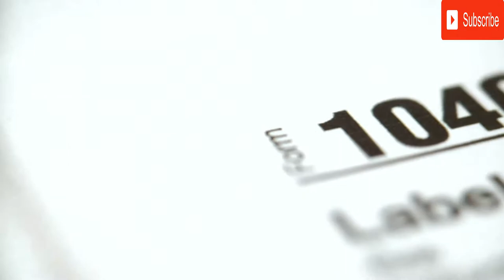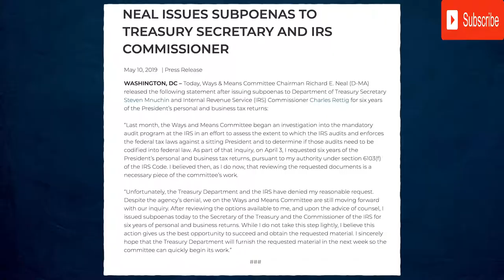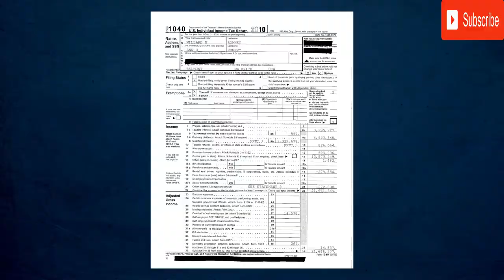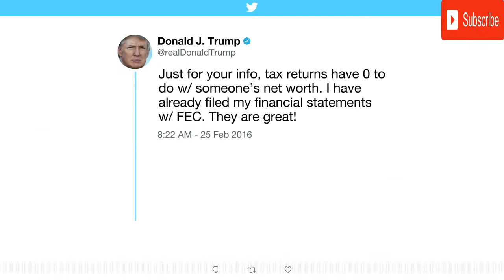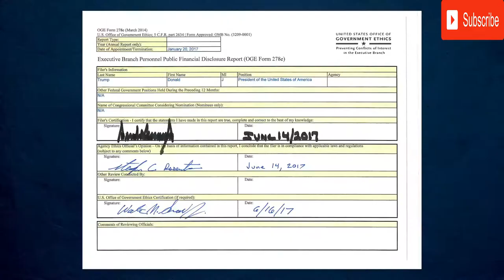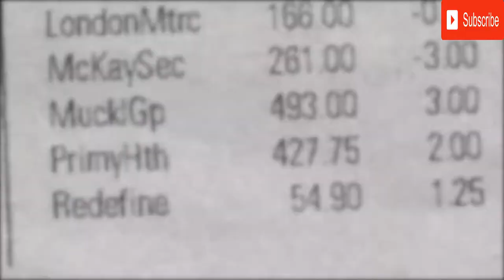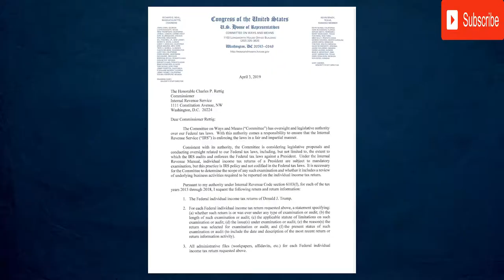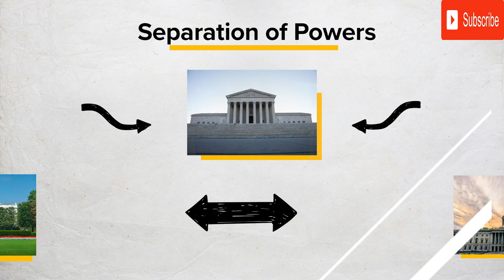Trump loses NY federal court fight to keep tax returns secret from Manhattan DA probe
A federal judge on Monday dismissed President Donald Trump’s lawsuit seeking to block the release of his personal and corporate tax returns to the Manhattan district attorney, who is conducting a criminal investigation related to the president’s company.

U.S. District Judge Victor Marrero’s ruling flatly rejected what he called the “extraordinary claim” by Trump that while president he is immune not only from criminal prosecution but also from being criminally investigated by a state prosecutor or anyone else.

Marrero said that under Trump’s theory, not only his behavior would be immune from an investigation, but so would suspected “misconduct of any other person, business affiliate, associate or relative who may have collaborated with the President in committing purportedly unlawful acts.”

“This Court finds aspects of such a doctrine repugnant to the nation’s governmental structure and constitutional values,” Marrero wrote in his 75-page decision in U.S. District Court in Manhattan. Marrero said if Trump’s argument was allowed, it could “frustrate the administration of justice” in regard to a president’s conduct.

Trump’s lawyers immediately appealed the ruling.

Less than two hours later, the U.S. Circuit Court for the Second Circuit granted a temporary stay of enforcement of a grand jury subpoena for eight years of Trump’s tax returns from his accoutants, Mazars USA, pending an expedited review a a panel of that court’s judges.

Shortly thereafter, the U.S. Justice Department filed an appearance in the case, saying it would make arguments in support of Trump.

Read the court’s ruling here.

Trump, in reaction to the ruling, suggested that congressional Democrats are in cahoots with DA Cyrus Vance Jr. to try to bring him down. “The Radical Left Democrats have failed on all fronts, so now they are pushing local New York City and State Democrat prosecutors to go get President Trump,” he tweeted.
Trump’s personal lawyer Jay Sekulow told NBC News, “We are very pleased that the Second Circuit Court of Appeals has issued a stay of the subpoena issued by New York District Attorney Cy Vance.”

A spokesman for Vance declined to comment. But Vance’s office later Monday asked the appeals court to order the parties to file legal briefs in the case over the next several days and set oral arguments, “if any,” for this coming Friday.

Trump’s legal team also want a quick hearing in the case, but not as quick as Vance suggested. In a letter to the appeals clerk, a lawyer for Trump asked the court to order briefs to be filed starting Friday, and to be finished by a week later.

The court then “should hear oral arguments as soon as it deems practicable.”

Vance’s office had objected to a federal court becoming involved in the dispute. Prosecutors also had accused Trump’s legal team of trying to delay execution of the subpoena so that the statute of limitations for potential crimes that Vance is investigating would expire.